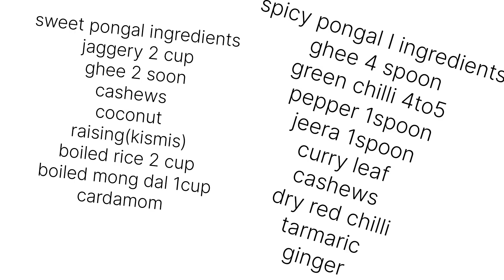and Khara Pongal recipe easy method video